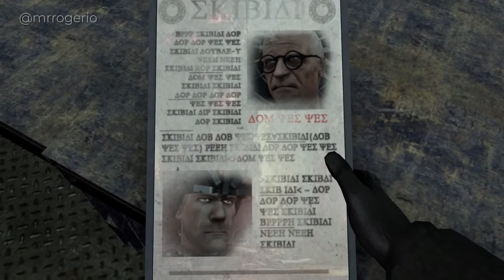🔥 ASTRO ALIADOS?! Skibidi Toilet 72 G-MAN x ASTRO TOILET Análise e Teorias de Skibidi Toilet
SKIBIDI TOILET 72 teremos o confronto entre o ASTROTOILET e o GMAN! Finalmente vamos saber quem vai sair vitorioso em Skibidi Toilet nesse duelo tão importante para o episódio 72 parte 2? Vamos descobrir nesse vídeo!

Credits: @DaFuqBoom